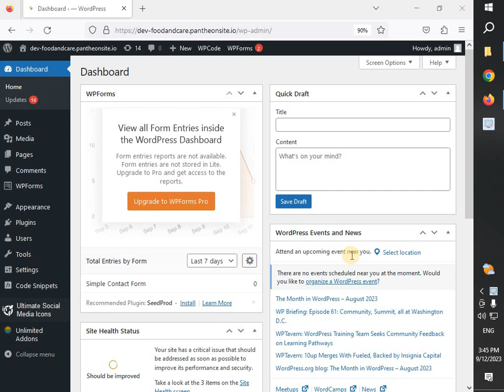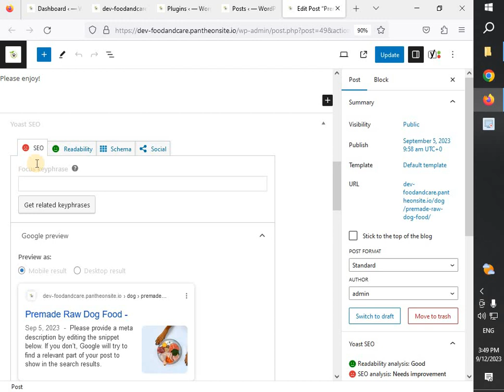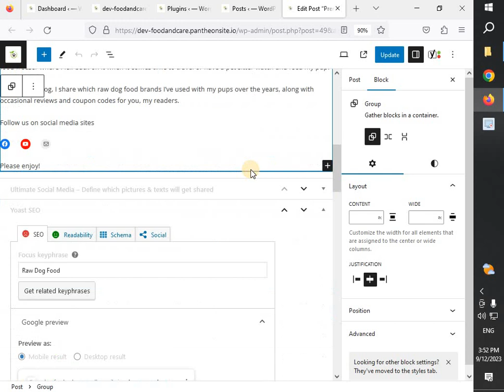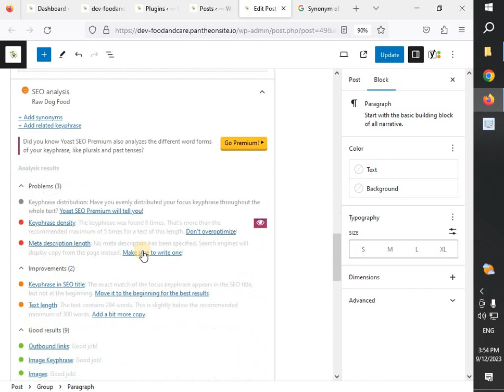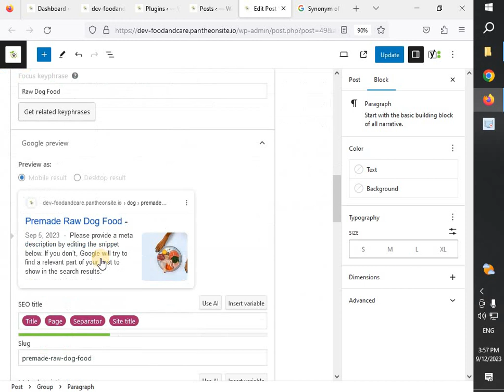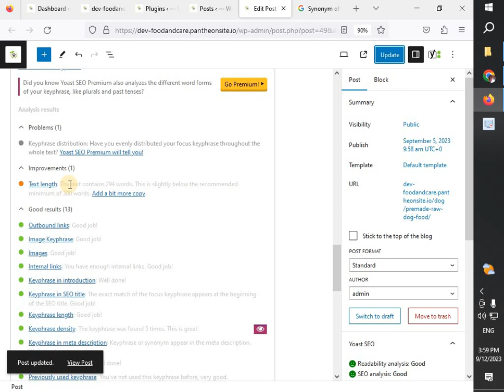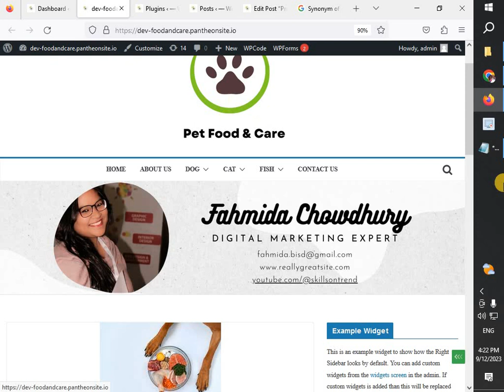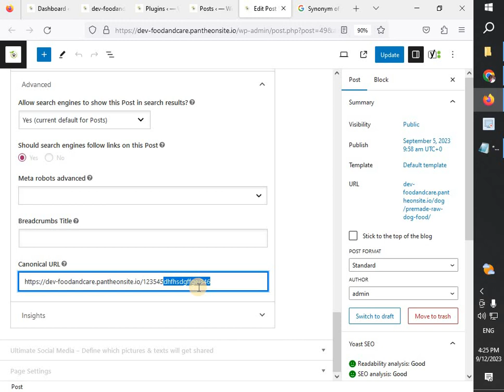On Page SEO with Yoast SEO l Yoast SEO Bangla Tutorial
Yoast SEO has many different features that help you set up your site to help search engines like Google understand your website better. Yoast SEO is a search engine optimization (SEO) tool plug-in for WordPress.
After watching this video you will be able to do on page seo/ content optimization of your website.